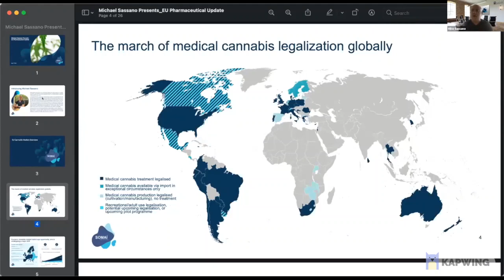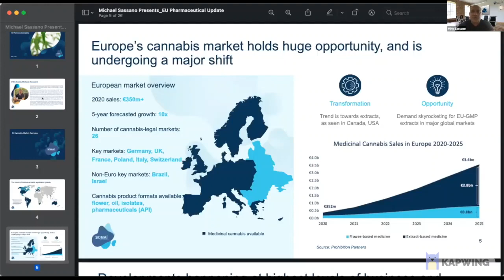Michael Sassano on CANNA WORLD EXPO - Distribution Network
Michael talks to the CANNA WORLD EXPO and shares his insights about the EU Pharmaceutical Market (April 17, 2021).

His experience with U.S.-based grow operations and international pharmaceutical product development is shared in this informative update on European and global markets.

In this part, Michaels talks about the Cannabis Distribution Network in Europe.

CANNA WORLD EXPO provides infotainment; where the roads of education and entertainment meet. Join CWE each April, August, November, and January as we continue the discussion filled with laughter and insight on growing personal and business empowerment for success in 2021.

SOMAÍ Pharmaceuticals LTD is an Ireland-based company that focuses on the cultivation and extraction of cannabis, and producing EU-GMP certified cannabinoid formulations for pharmaceutical distribution. SOMAÍ will be positioned as a top global pharmaceutical distributor of medical-grade, EU-GMP-certified cannabis.